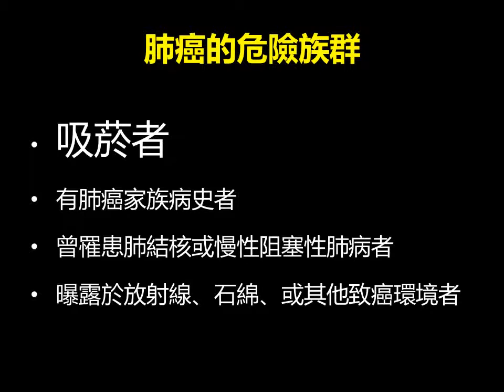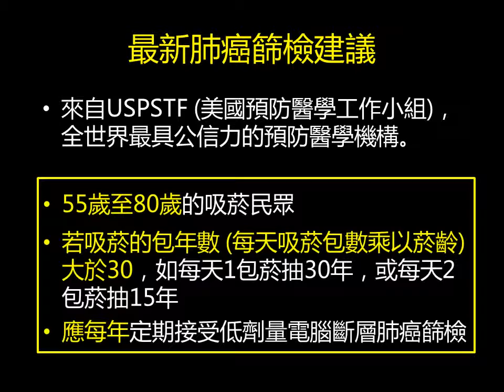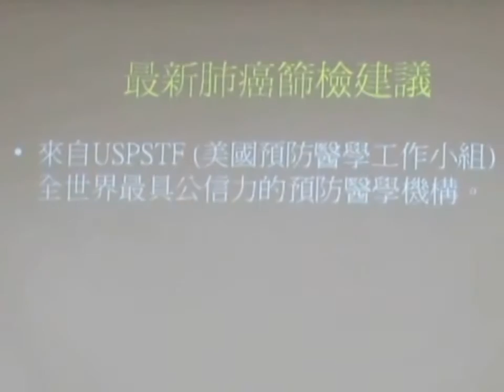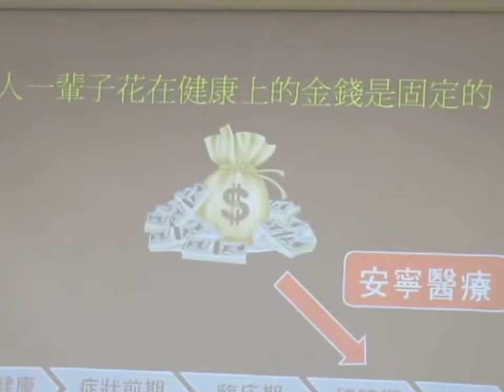民正新聞記者:蔡永源報導 安南醫院家醫科蔡忠紘醫師-哈菸族小心跟魔鬼肺癌共舞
安南醫院家醫科蔡忠紘醫師指出，吸菸者、有肺癌家族病史者、曾罹患過肺結核或慢性阻塞性肺病者及曾曝露於放射線或石綿者，都是罹患肺癌的高危險族群。其中吸菸跟肺癌是最直接有關係的，二手菸早已是國際上公認的致癌物之一，連三手菸也被視為是有可能會致癌的。

    蔡忠紘醫師還指出，近年來醫學界的研究已顯示，相比於過去國人常做的胸部X光檢查方式，目前最新式的低劑量電腦斷層掃描檢查，更能早期發現小於2或3公分的肺癌病灶。在長期追蹤後發現，其肺癌死亡率降低約20倍左右。